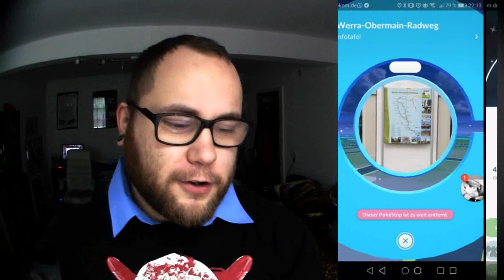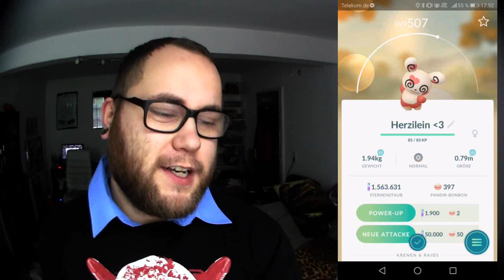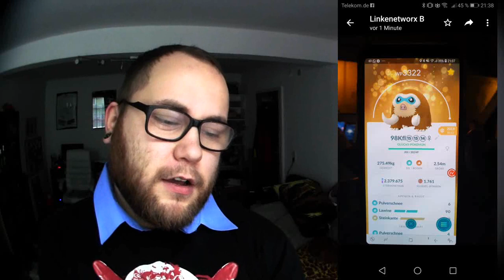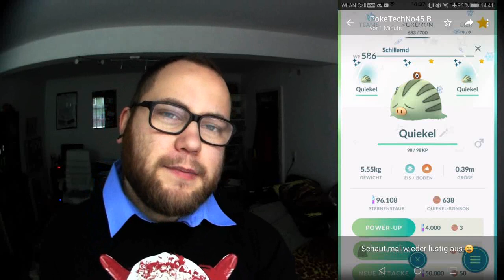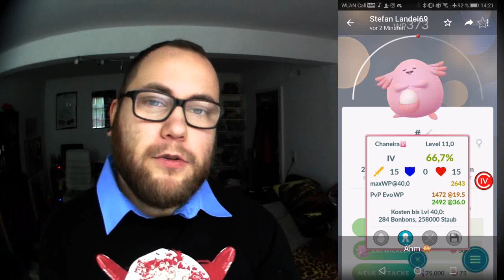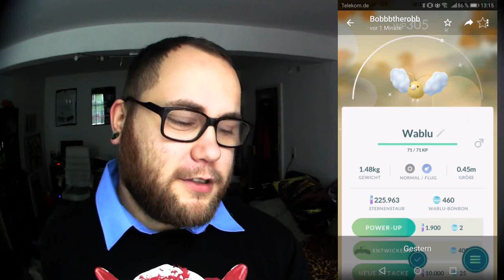RAID am MITTWOCH Vol. 017 | Pokémon GO Deutsch # 217